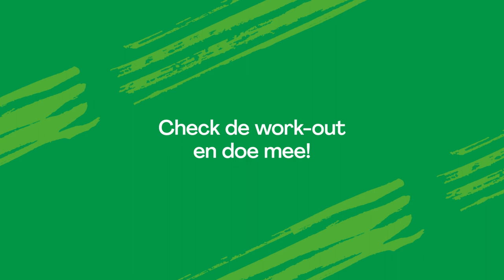Kom in beweging tegen voedselverspilling | HelloFresh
Wist je dat we gemiddeld 33,4 kg per jaar aan voedsel verspillen? Breng je dat gemiddelde van alle Nederlanders samen, dan wordt maar liefst 570.000 ton niet opgegeten.

Kom samen met HelloFresh en voormalig hockeyster Naomi van As in beweging tegen voedselverspilling. Ontdek wat jij tegen verspilling kan doen